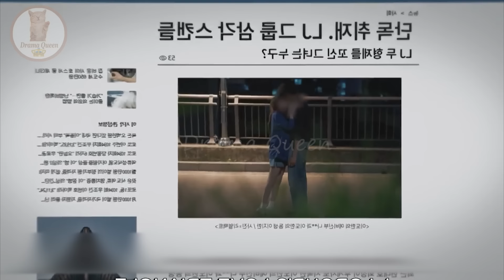Part-23 || Chaebol Contract Marriage 💘 with the poor Actress || Korean drama Explain In Hindi/Urdu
In this video, I will give an Hindi explanation of "Wedding Impossible (2024)" (Episode 23) which is a Korean Adventure, Romance, Drama, Fantasy,Comedy, Romance, Youth

Jeon Jong Seo / Na Ah Jung              Moon Sang Min / Lee Ji Han              Kim Do Wan / Lee Do Han               Bae Yoon Kyung / Yoon Chae Won